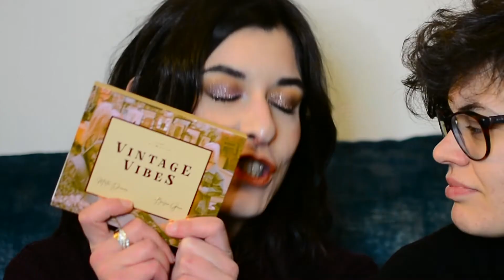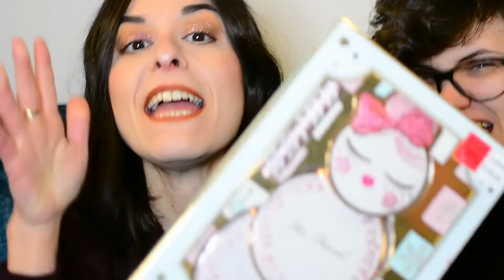HAUL SALDI MAKEUP: Cosmyfy, Sephora, Oviesse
In questo video vi mostriamo i prodotti makeup che abbiamo acquistato con questi saldi. Dico abbiamo perchè io ho scelto e Vero ha pagato! Quindi questo è il risultato del nostro lavoro di squadra!

PRODOTTI MOSTRATI:
Vintage Vibes-Cosmyfy (Palette occhi e kit labbra)
Let it Snow, Girl-Too Faced
Peach, Palette ombretto occhi 9 colori-Shaka
Grey, Palette ombretto occhi 9 colori-Shaka
the POREfessional-Benefit
Eye Foundatin-Catrice
Loose Powder Shaker, Porcelain-183 days
Cream lip stain metal-Sephora
Mermaid's Heart, contour brush-I heart Revolution

Fare video è una passione, non è il mio lavoro e non lo sarà mai perché ho già un lavoro che amo.

Clara e Vero

Tutti i prodotti mostrati sono stati acquistati da me